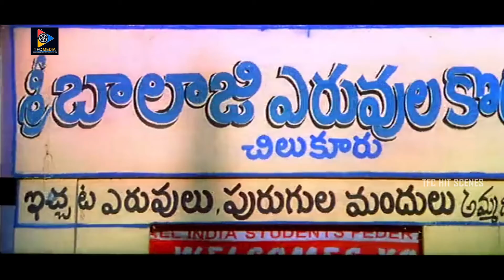Sivaji And Meera Jasmine jabardasth Comedy Scenes